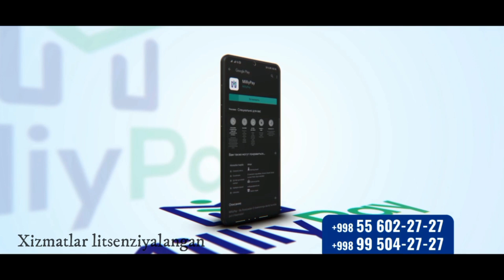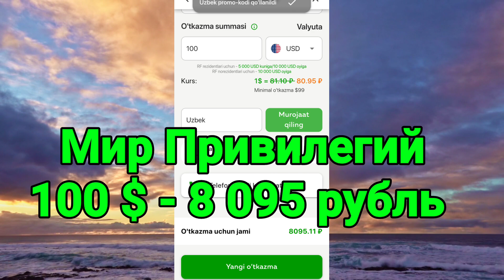😱😯Афсуски жўнатиш курси яна ошмоқда/Доллар ва рубл жўнатиш курси яна ошди/Dollar va rubl jo‘natish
АНА СИЗГА Рубл курси яна ўзгарди/Ўзбекистонда доллар ва рубл курси бугун/Dollar va rubl kursi bugun,
😱Тезкор хабар! Россиядан доллар ва рубл жўнатиш курси бугундан яна ошмоқда/Dollar va rubl jo‘natish

😯😱АНА СИЗГА Бугунги жўнатиш курси/Россиядан доллар ва рубл жўнатиш курси/dollar va rubl jo‘natish,

😱Афсуски кутилмаганда рубл курси/Ўзбекистонда доллар ва рубл курси бугун/dollar va rubl kursi bugun

🤗💥АНА СИЗГА Бугунги жўнатиш курси яна ўзгарди/Россиядан доллар ва рубл жўнатиш курси/dollar va rubl

🤗💥АНА ЭНДИ Рубл курси яна ошди/Ўзбекистонда доллар ва рубл курси бугун/Dollar va rubl kursi bugun,
💥🤗АНА СИЗГА ХУШ ХАБАР! Россиядан жўнатиш курси тушмоқда/Dollar va rubl jo‘natish kursi bugun2023📝👍,

🤗💥АНА СИЗГА ЯНГИЛИК! Рубл курси яна ошмоқда/Ўзбекистонда доллар ва рубл курси бугун/dollar va rubl,

🤗👍💥АНА СИЗГА ЯНГИЛИК ЖЎНАТИШ курси яна 200 рублга арзонлади/Россиядан доллар ва рубл жўнатиш курси

🤗💥АНА СИЗГА! Жўнатиш курси яна ўзгарди/Россиядан доллар ва рубл жўнатиш курси/Dollar va rubl kursi,

АНА СИЗГА Россиядан доллар ва рубл жўнатиш курси/Rossiyadan dollar va rubl jo‘natish bugungi kursi,

🤗АНА ЯНГИЛИК Бугун курс яна ошди/Ўзбекистонда доллар ва рубл курси бугун/dollar va rubl kursi bugun
🤗💥ВАНИХОЯТ РУБЛ КУРСИ яна ошди/Ўзбекистонда доллар ва рубл курси бугун/Dollar va rubl kursi bugun,
🤗СУПЕР ЯНГИЛИК! РУБЛ курси яна ошмоқда/Ўзбекистонда доллар ва рубл курси бугун/dollar va rubl kursi

ДАХШАТ😱 ЯНГИЛИК. Жўнатиш курси 7 700 рублга қараб тушди/Super yangilik jo‘natish kursi tushdi🤗💥Х

РУБЛ КУРСИ ОШМОҚДА. ДАВРИНГ КЕЛАДИ МУСОФИРИМ/Ўзбекистонда доллар ва рубл курси бугун/dollar va rubl

АНА СИЗГА СУПЕР ЯНГИЛИК Рубл курси яна ошмоқда/Ўзбекистонда доллар ва рубл курси бугун/dollar, rubl

АНА СИЗГА ЯНГИЛИК РУБЛ КУРСИ яна ошди/Ўзбекистонда доллар ва рубл курси бугун/Rubl kursi bugun oshdi,
РоссияданЎзбекистонга мегабайт юбориш иловасини ўрнатиш силкаси👇👇
Рекомендую "UzMega"
🤗💥 АНА СИЗГА БУГУНГИ БОЗОР КУРСИ/Bugungi bozor kursi/доллар ва рубл курси бугун/bugungi rubl kursi